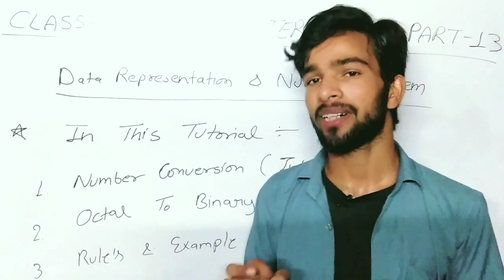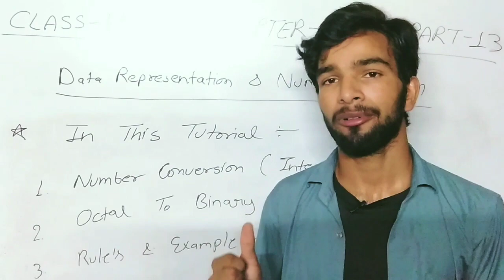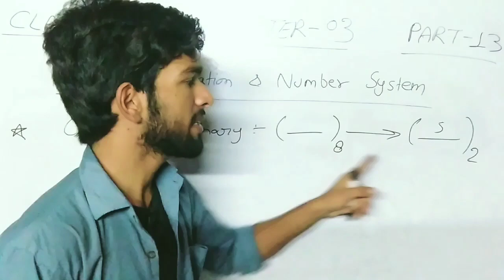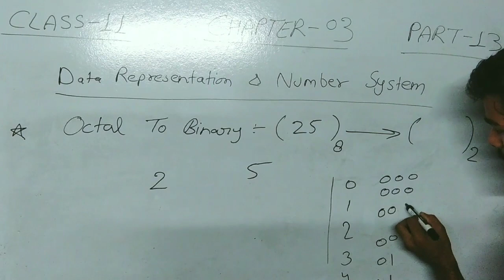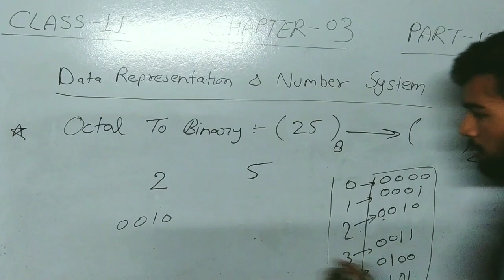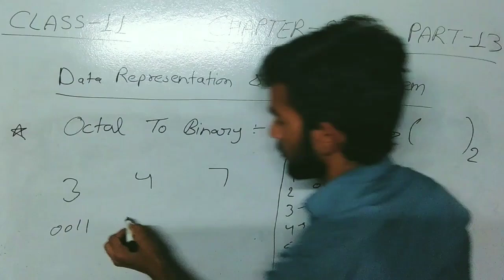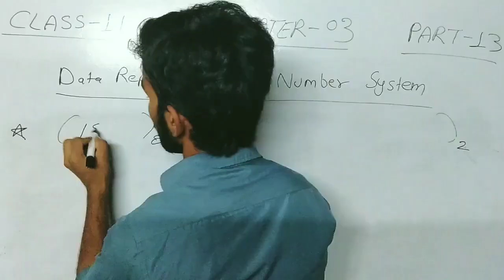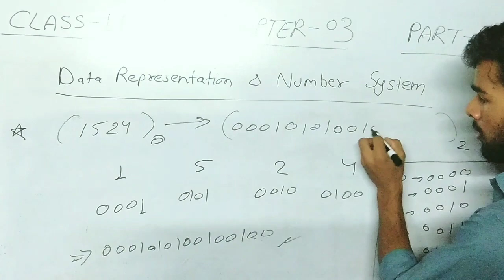Number Conversion || ऑक्टल संख्या को बाइनरी संख्या में कैसे बदलें ?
Title:**How to Convert Octal to Binary || Number Conversion Tutorial by CS वाला**

Description:
🔢 Welcome to CS वाला, your go-to channel for computer science tutorials! In this video, we'll explore the step-by-step process of converting Octal numbers to Binary. Whether you're a computer science student or someone eager to enhance their mathematical skills, this tutorial is designed for you.

📘 Learn the fundamentals of Octal to Binary conversion with clear explanations and practical examples. I'll guide you through the entire process, making it easy for you to grasp and apply this essential skill.

🎓 Topics covered in this video:
- Understanding the Octal number system
- Breaking down the Binary system
- Step-by-step conversion process
- Real-world examples for better comprehension

🚀 Mastering Octal to Binary conversion is crucial in various fields, including computer programming and digital systems. Enhance your numerical skills and gain confidence in handling different number systems.